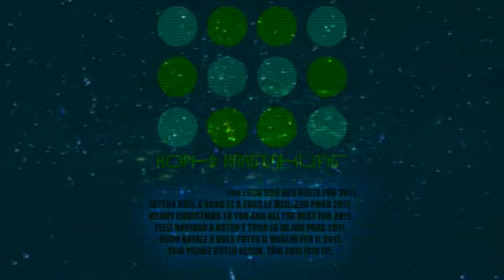Kopf & Kragenklang - KopfHoerer - X-Mas Greetings 2010 SD (official)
Rechtzeitig zu Weihnachten schenken uns Kopf & Kragenklang diesen exclusiven Song und die allerliebsten Grüße. Wir sagen Dankeschön und dito.
Leoni & Randstadt wünschen der gesamten Kopf & Kragenklang Crew sowie unserem KopfHoerer alles liebe. Bis bald im K?!